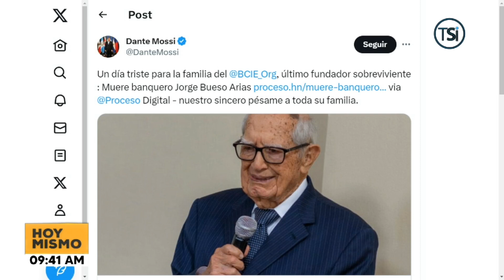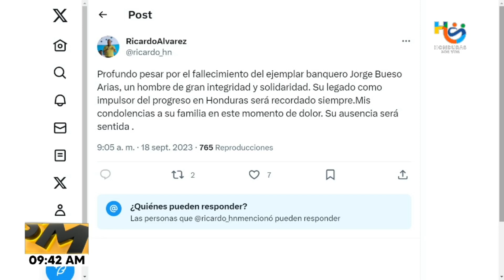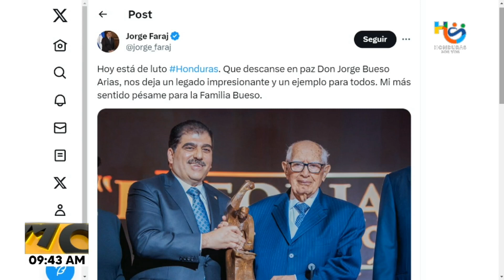Diversos sectores lamentan la muerte de Jorge Bueso Arias